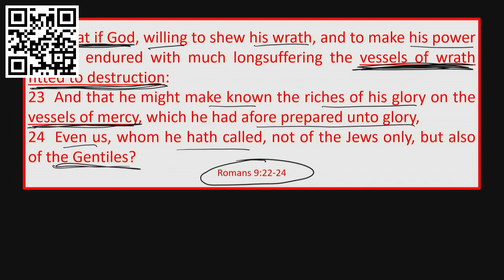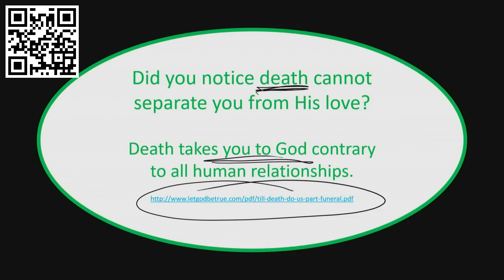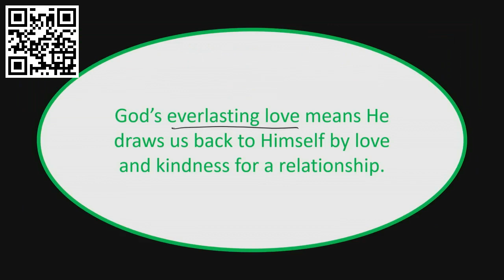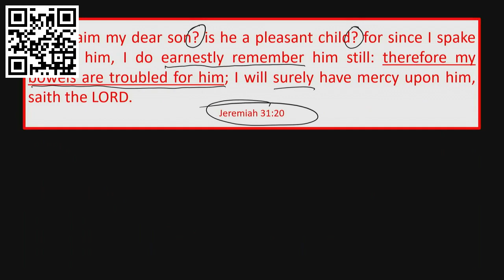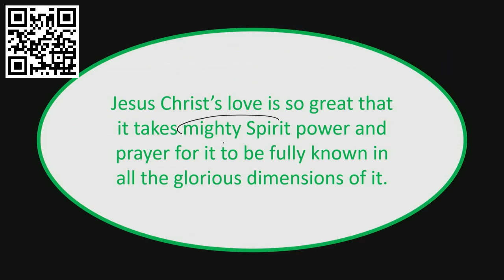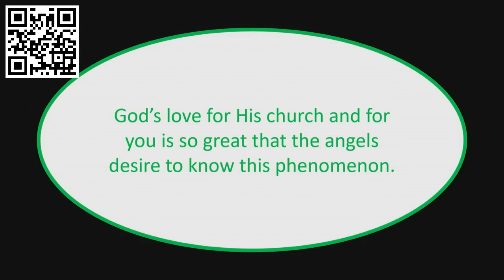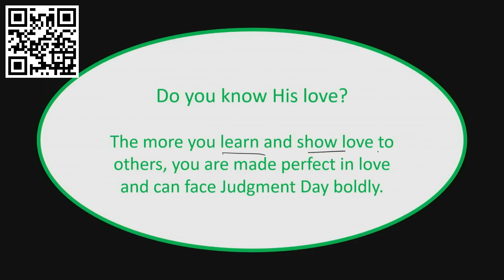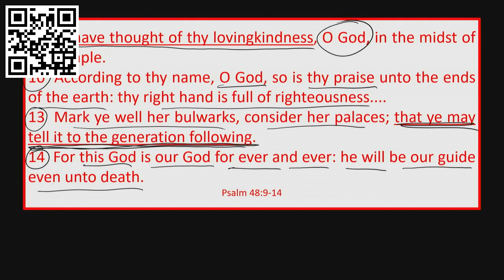Love of God 3 by Church of Greenville---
Slides for the love of God like a nursing mother and many more comparisons.

Isaiah 49:13-17 has wonderful comfort by the love of God for His people. God Jehovah is a great and terrible God, a man of war! But He compared His love to the love of a mother for a nursing infant. The comparison is great, but there are 50+ more angles of His love as well.